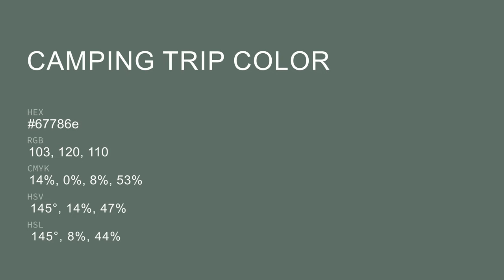Camping Trip color 67786e hex color - Green color - Warm color 67786e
What color is Camping Trip ? 67786e hex color - Green color - Warm color 67786e

Hex 67786e Color Code is also known as Camping Trip color.